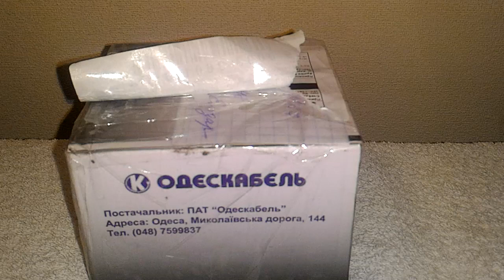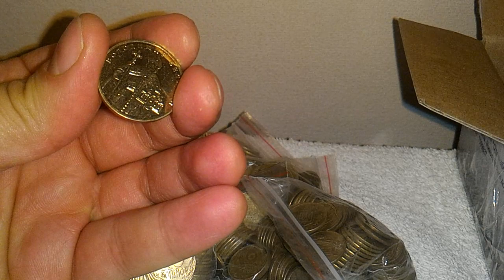Купил 670 монет Украины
Купил 670 монет Украины вайбер 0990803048 инстаграм фейсбук уроки нумизматики и антиквариата